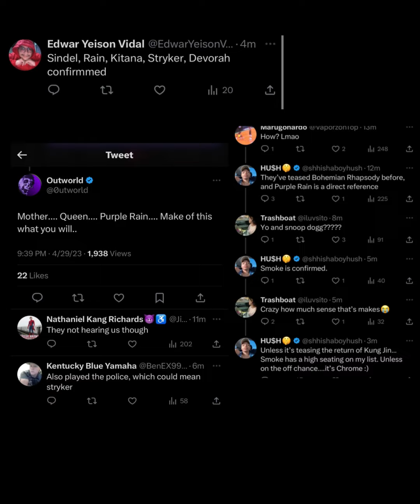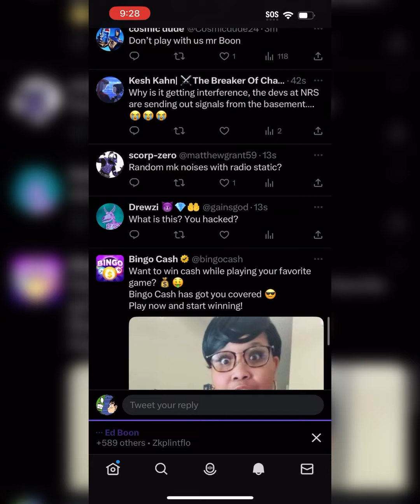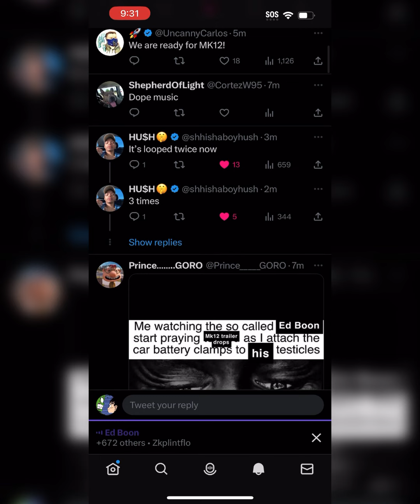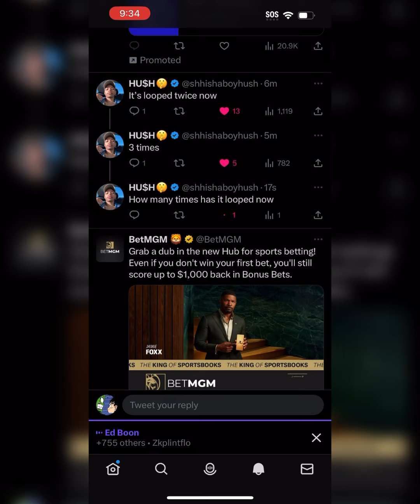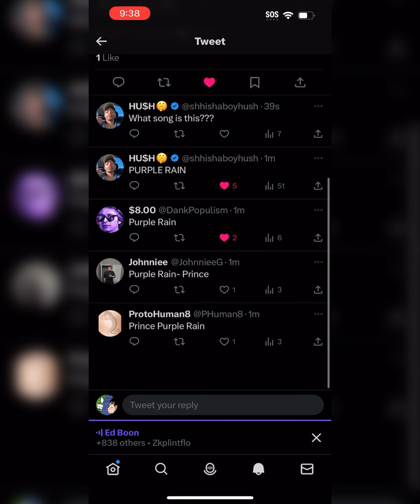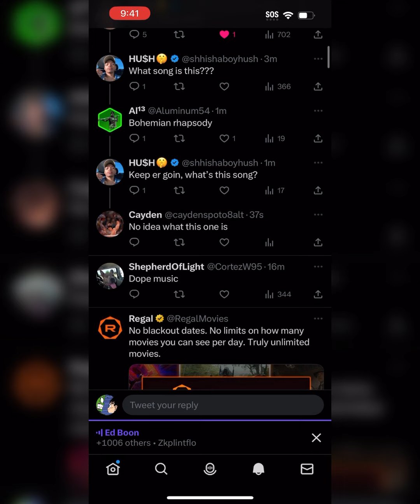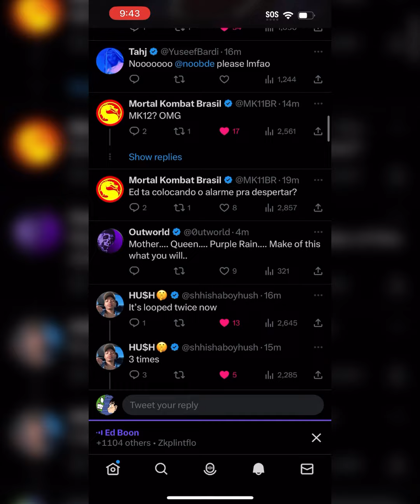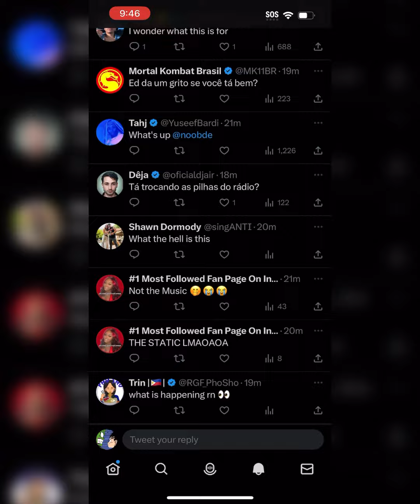Ed Boon’s Cryptic Twitter Space 4/29/23 (Rain + Other Characters Teased?) Mortal Kombat 12.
Ed Boon is cooking…

time stamps:
00:00 intro
00:31 space starts (sound loop)
10:30 music starts